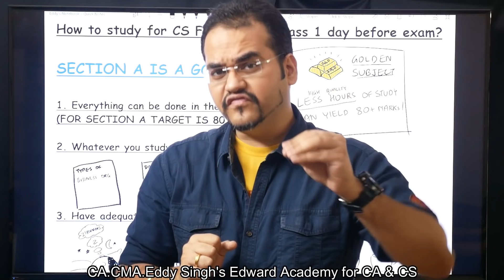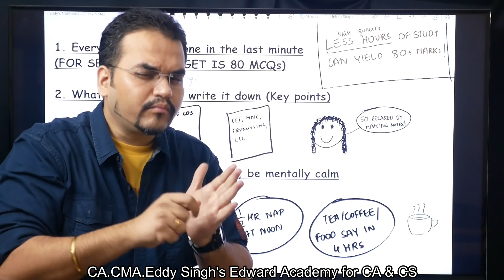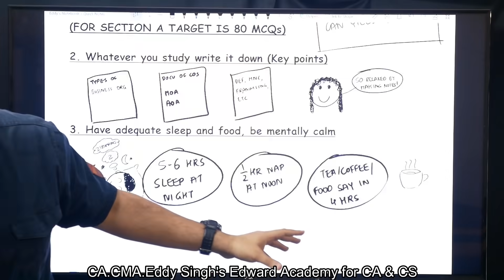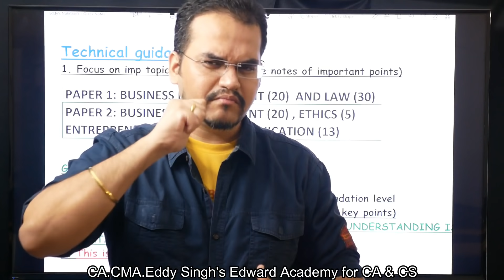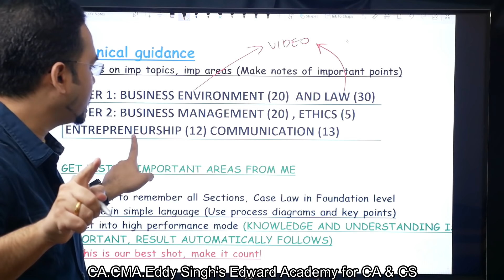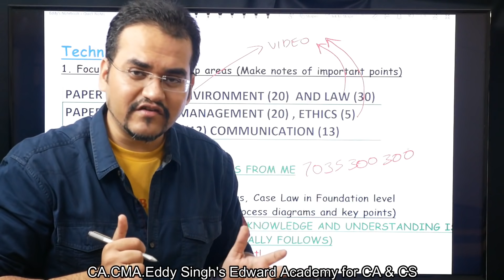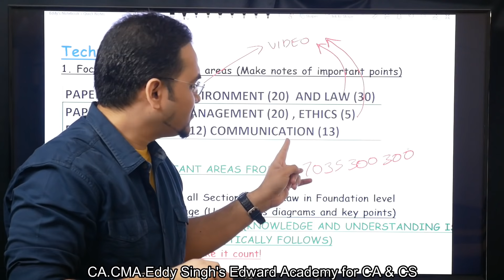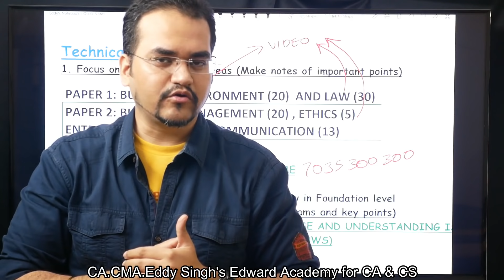How to pass CS Foundation in 1 day - Session A BE Law BM Eth Entre Bus Comm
For admissions(face to face lectures), notes and video lectures call my office at 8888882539